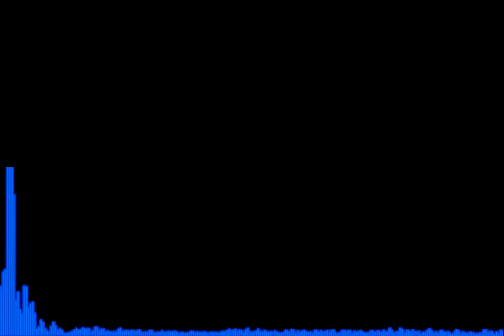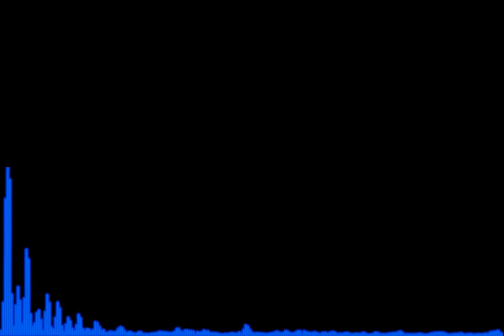Best Electro and Dirty Dutch Songs in all time [HD]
OPEN

ιllιlı |̲̅̅●̲̅̅|̲̅̅=̲̅̅|̲̅̅●̲̅̅| ιllιlı.

Tracklist in Video
Hi, Mein 1ter mix :) Top Electros für mich...
Abbo und Sub wenns euch gefällt :)
Schreibt mal in die Kommentare, welche Songs ihr mir empfehlen könnt.

Electro, House, Dutch etc! Best Music ever